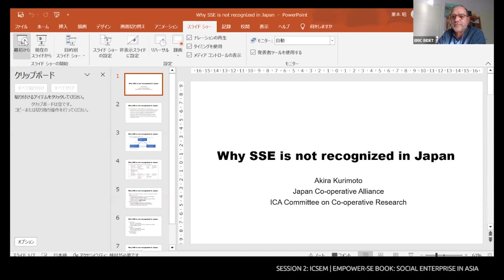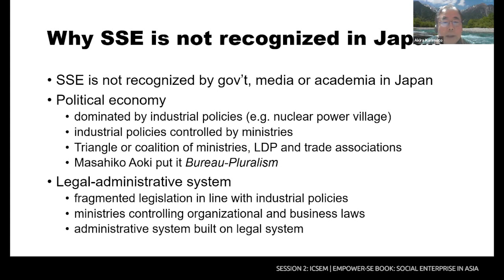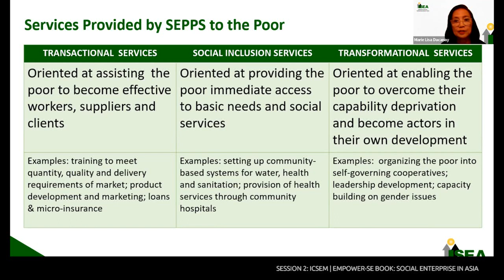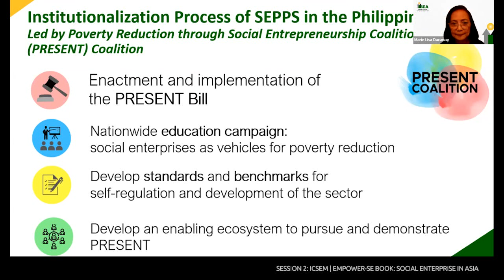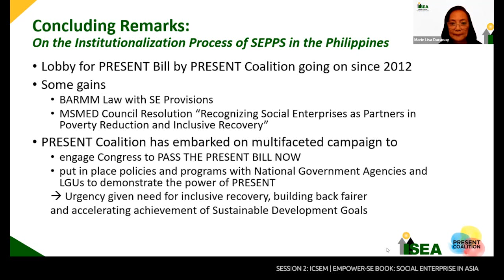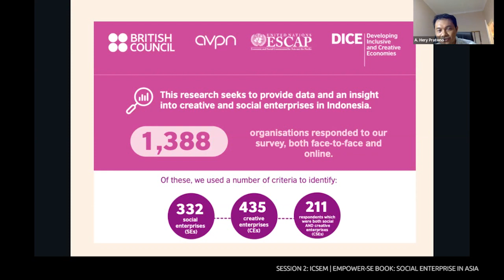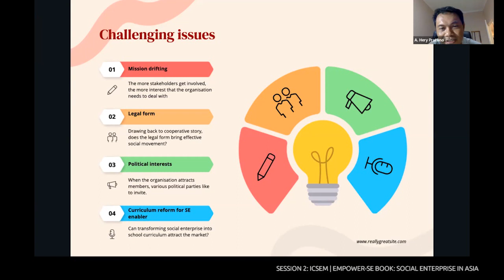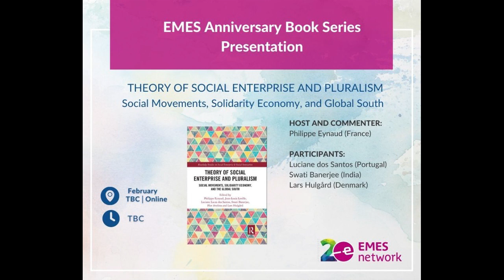20EMESanniversary Book Series Presentations | ICSEM Books: Social Enterprise in Asia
As part of the 20th anniversary of EMES, we will be organising several online book series presentations. Our aim is to display and provide a window for our diversified research publications in the EMES community that span a variety of subjects and novelties, theoretical and empirical framings, local and global contexts as well as junior and senior authors. This new series aims to connect SE researchers with ideas, so we have gathered prominent researchers in the field working on a range of topics. The participants get a chance to present their work in a webinar format and engage in lively discussions with the audience during the session.
Let the conversation begin!